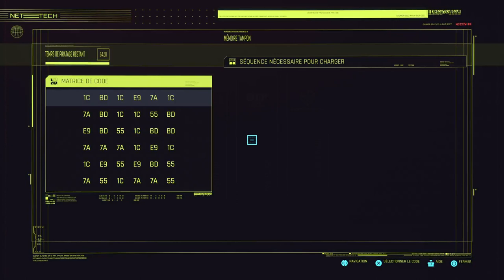Cyberpunk 2077 - Let's Play PS5 - #22 - Edgerunner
Juste un joueur parmi tant d'autres sans prétention.

N'hésitez pas à m'ajouter sur les différentes plateformes.
ID PSN: Guibz57
ID Steam: Napsteur66
BattleTag: Napsteur#2438
ID Eternal Card Game: Napsteur+3153